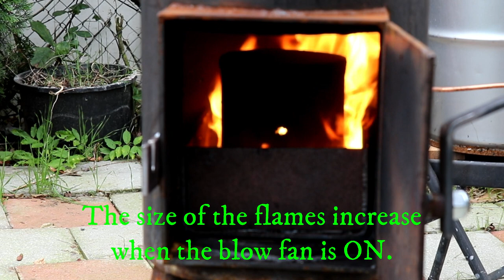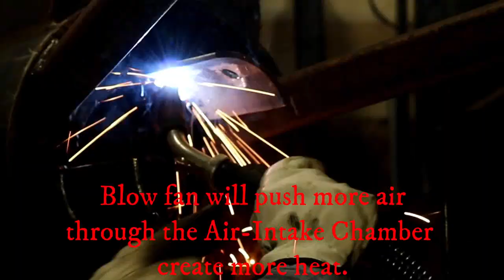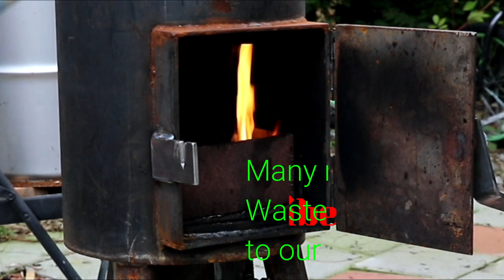Waste Oil Heater III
Waste Oil Heater:   Install blow fan to increase heating